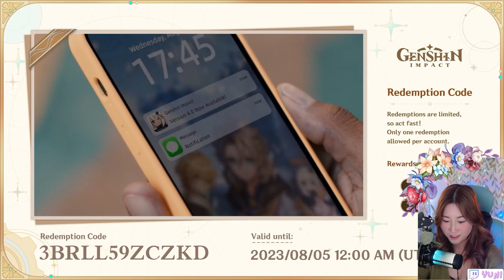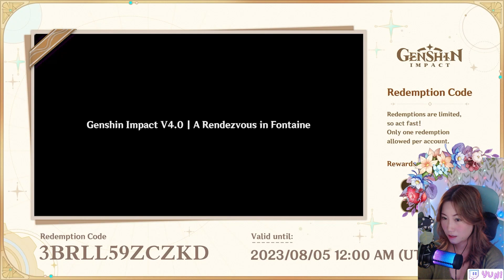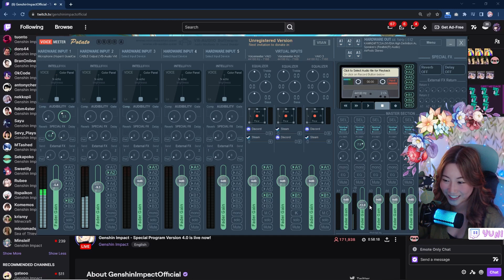FONTAINE IS HERE!!! HUGE GENSHIN UPDATE | Genshin Impact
Cant believe this is the 5th nation out of 7 we're about to explore!!
Super hyped for August 16th!! DONT FORGET TO REDEEM YOUR CODES
Primogems ×100 + Mystic Enhancement Ore ×10 "3BRLL59ZCZKD"
Primogems ×100 + Hero's Wit ×5 "WA845MQHUHKH"
Primogems ×100 + Mora ×50,000 "ZT8MLL8GCYKM"